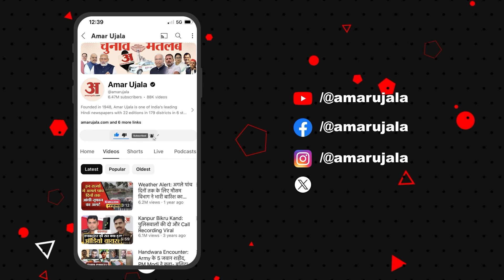श्रद्धा से करें श्राद्ध: कब से कब तक हैं, कौन कर सकता है, क्या और किसे खिलाएं, जाने ज्योतिषाचार्य से